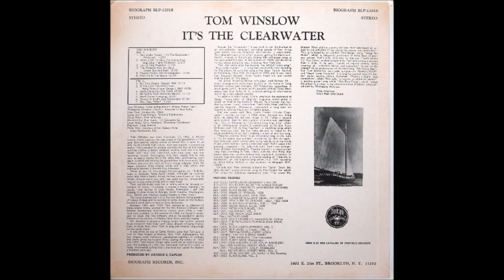Tom Winslow, 1969 LP: It's The Clear Water - A3: Let Us Sing Together